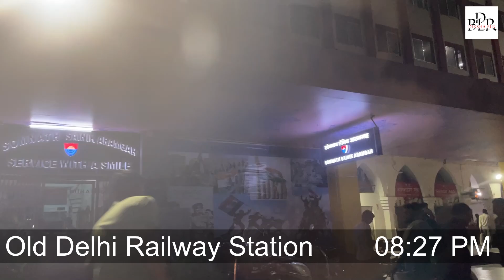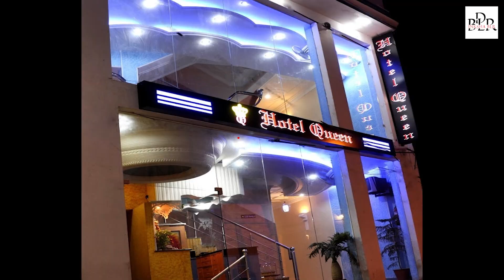Haridwar Darshan Series | 14041 Mussoorie Express | AC First Class Cabin | Har Har Gange 🙏🙏🙏🙏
Hello Friends,

This is a new series of my Haridwar-Rishikesh Darshan.
In this video I am sharing my experience about my journey from Delhi to Haridwar railway station till my hotel stay.
I went with my family in AC First Class Cabin seat in 14041 UP Mussoorie Express which runs from Old Delhi Railway station at 10:25 PM and drops Haridwar at morning 05:50 AM.